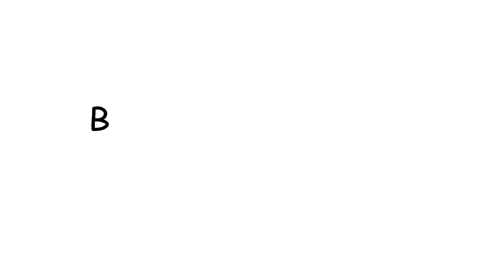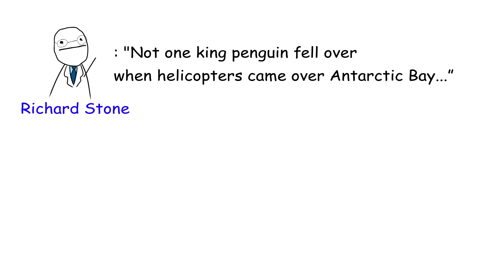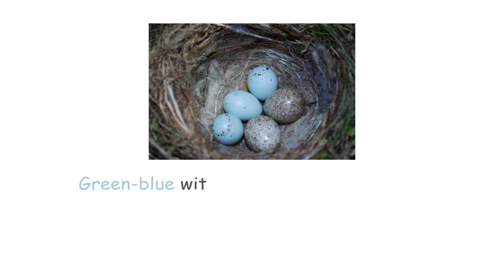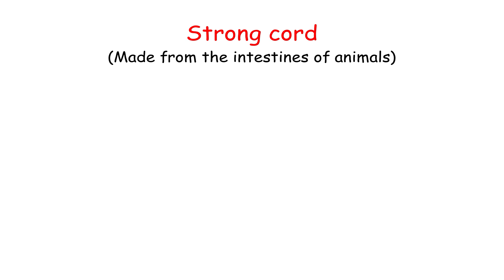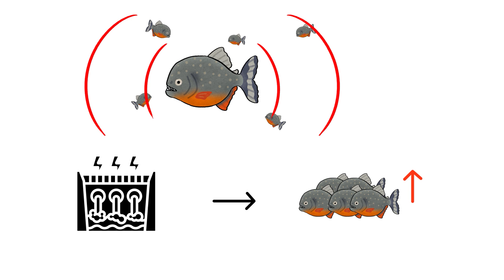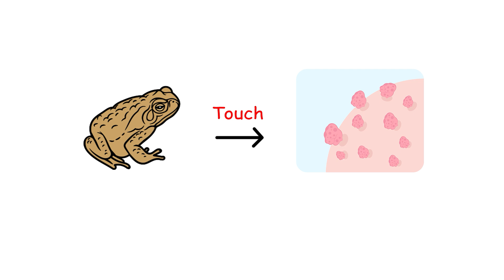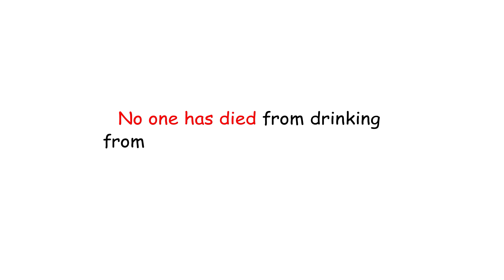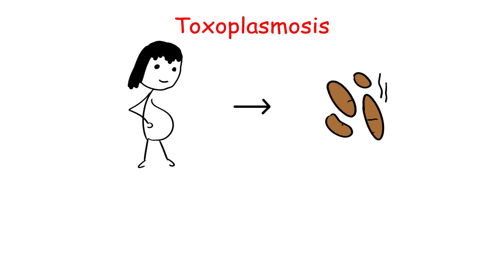Every Animal Misconception Explained in 10 Minutes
In this video, we debunk some of the most common animal misconceptions in just 10 minutes! Did you know that throwing rice at weddings won't hurt birds, or that the idea of alligators living in New York sewers is just a myth? From penguins supposedly falling over while watching airplanes to the truth about lemmings' behavior, we cover it all. Join us as we clarify these myths and many more.

Don't miss out on this exciting and informative video where every animal misconception is explained in minutes! Watch now and become a myth-busting expert in just 10 minutes!